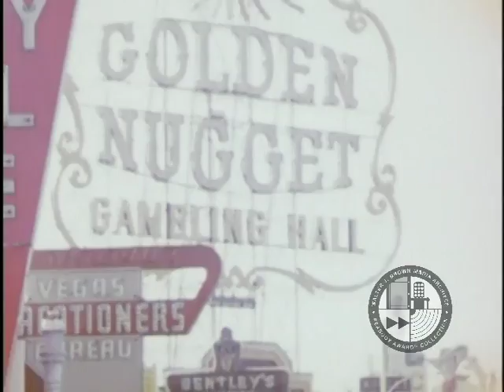Atomic Bomb Blast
Augusta Chronicle newspaper editor Louis Harris was invited to be a press witness at the 16-kiloton atomic bomb blast outside of Las Vegas, Nevada, on March 17, 1953. This was part of the military's "Operation Upshot-Knothole" and was known as "Shot Annie."  During his trip west from Augusta, Harris shot 16mm Kodachrome home movies showing the Phoenix airport, the official pre-blast military briefing and instruction session for visitors, the aircraft at Indian Springs Air Force Base, the blast, and events on site after the blast. Mr. Harris's son donated his father's home movies to us in 2002 and this film was preserved with a grant from the National Film Preservation Foundation.   Louis  Harris Home Movie Collection.